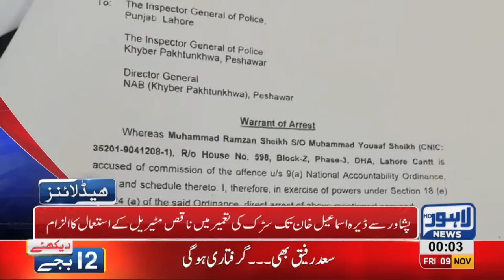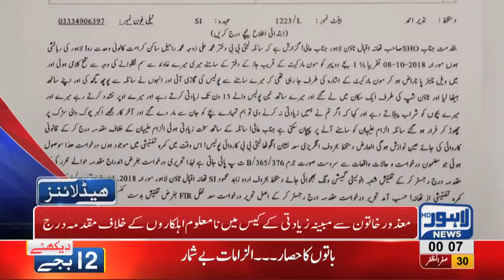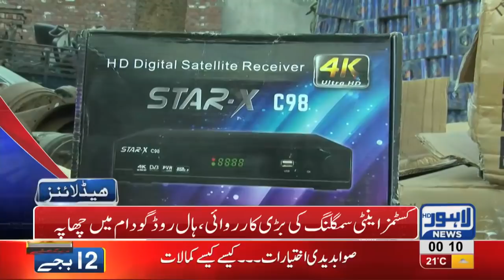12 AM Headlines Lahore News HD – 9th November 2018